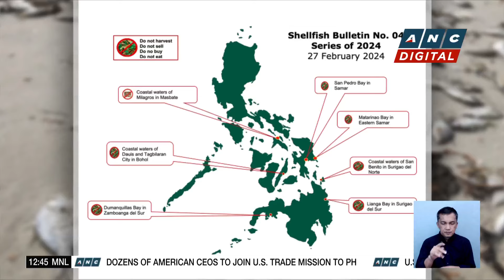Marcos laughs off Quiboloy's assassination plot claims | ANC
Dateline Philippines: President Marcos laughs off accusations from controversial religious leader Apollo Quiboloy.